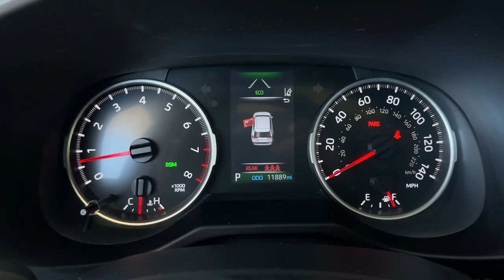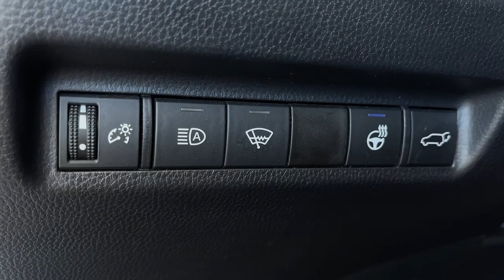2021 Toyota RAV4 used, Ontario, Corona, Riverside, Chino, Upland, Fontana, CA 2095017PR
2021 Toyota RAV4
2021 Toyota RAV4 XLE Premium - Stock#: 2095017PR - VIN#: 2T3A1RFV0MW187606

Crown Toyota
1201 Kettering Drive

2021 Toyota RAV4 XLE Premium Certified. AWD.Crown Toyota typically sells between 600 and 700 new vehicles every month making it a top five Toyota dealer in the nation! We get more clean one owner trade-in vehicles than any dealer in the Inland Empire! Most car dealers have to buy their inventory from rental car companies or auctions. The vehicles that end up at auctions are usually those that other dealers have rejected for some reason. We rarely need to go out and buy inventory for our used car department. Please stop by soon and check out our huge selection of clean one owner cars trucks vans and SUVs. Many of which are Toyota Certified with low interest financing and a great warranty built in! Shop the smart way at John Elways Crown Toyota! At John Elways Crown Toyota we focus on whats really important - your experience. One Price Simple No Games.At John Elways Crown Toyota we focus on whats really important - your experience. Our One Price Simple No Games philosophy takes the hassle and frustration out of buying a vehicle. We monitor the market for what each vehicle is actually selling for after all the hours of back and forth negotiation. Then we post one price - our BEST price - on every vehicle upfront saving you time and frustration. John Elway wants to be YOURToyota dealer.